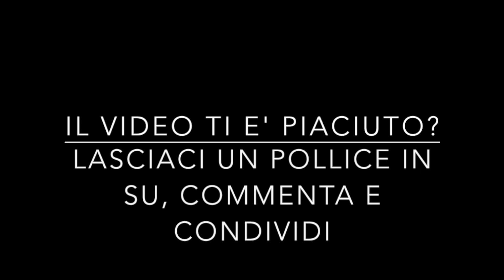[CND] Uncharted4 - Recuperiamo la jeep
Elena è venuta a prenderci con una jeep. Ma dove ha parcheggiato ora è pieno di parcheggiatori abusivi. Dobbiamo raggiungere il nostro mezzo prima che ce lo righino.